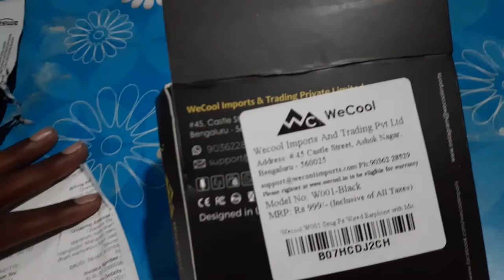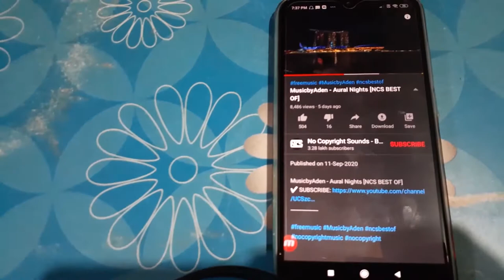UNBOXING MR.BASS SNUG FIT METALLIC IN EAR EARPHONES || ELECTROERA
Welcome!
Hope everyone is fine and healthy.
I am back with second video of unboxing  MR.BASS SNUG FIT METALLIC IN EAR  EARPHONES which is an awesome little device that will give a sweet comfort to your ears.

The package contains:
Earphones
Free Carry Case (Black)
Two pairs of buds

The key features of this earphones are:
-Super Extra Bass
-Superior braided TPE cable
-Inline Microphon
-Silver Plated Jack
-Light weight
-7mm Driver (feel the bass)
-In ear design
-Light weight design
-Noise cancellation

Discounted price: RS. 299
S0T9Y

Music credits for this video are:
From : AudioTrend | Background music for videos

Music 2 credits :
 Thanks for the music